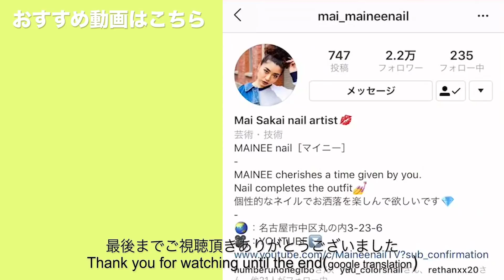うねうねミラーネイル。クリアグレーとシルバーは相性抜群です。【マイニーネイル】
本日の動画は、うねうねネイル！
名前が合ってるかちょっと分かりませんが💧
今回は今年の私のおすすめカラーの
クリアグレーを使って、うねうねネイルを
描いてみましたー(*^ω^*)
そして、ハーフタイプにしてみたよ👍
さりげない感じでオシャレさを💕
このクリアグレーとシルバーは本当に
相性が良いのでおすすめです✌︎(‘ω’✌︎ )

◇GEL
Gelgraph - 232C
Riccagel - Extension gel
Pregel - Cangel nonwipe nonheat

◇PARTS
Clou - Chrome powder silver

◇BRUSH
Riccagel - Color brush

BWJ2018
ASIA NAIL FESTIVAL2018
Nailvenus magazine
NailMAX magazine
NailUP magazine

◇現職業……
Nailsalon MAINEE 主宰
Youtube 【MaineenailTV】
ネイルグッズプロデュース
1児のママ